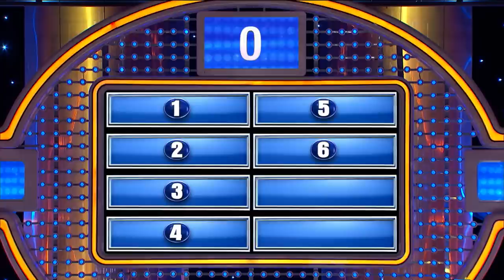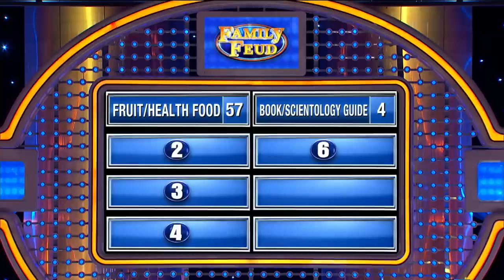Trick-or-treaters want candy. Not this!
You won't believe what Steve Harvey's uncle gave trick-or-treaters on Halloween instead of candy!